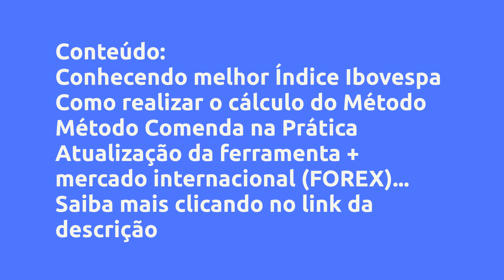(REVIEW) SEGREDO REVELADO, MÉTODO COMENDA - ALEX COMENDA, VALE A PENA?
Segredo Revelado, Método Comenda - Alex Comenda, Vale a Pena?

Um pouco sobre (informações do produtor):
Aperfeiçoe suas entradas e aumente sua assertividade.

Utilize o método para todos os tipos de mercados financeiros, (ÍNDICES, AÇÕES E FOREX)

Mercado financeiro está muito mais relacionado com variações percentual.

Tenha uma visão diferente do mercado financeiro, utilizando meu Método.

Vantagens:
-Saiba localizar regiões exclusivas para compra ou venda.

-Estudo do preço de forma correta.

-Bônus 30 dias na minha Sala VIP

Conteúdo:
Conhecendo melhor Índice Ibovespa
Como realizar o cálculo do Método
Método Comenda na Prática
Atualização da ferramenta + mercado internacional (FOREX)